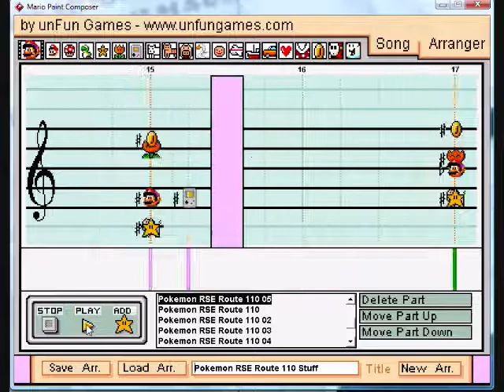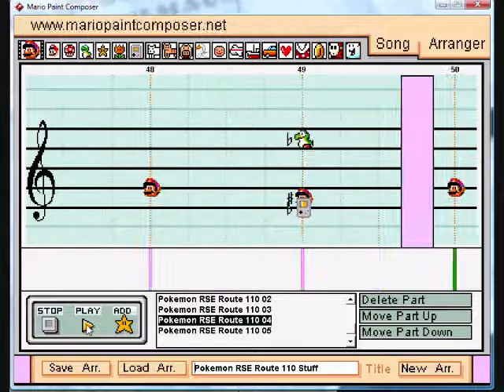Mario Paint Pokemon RSE Route 110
this game didn't have enough hentai back then.